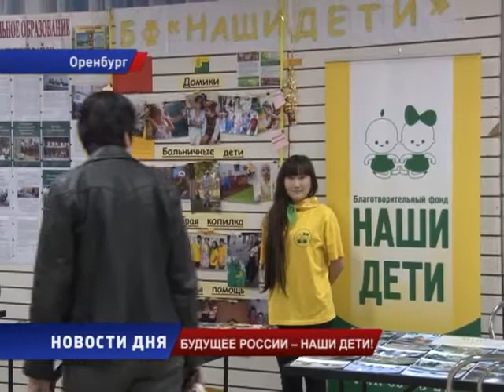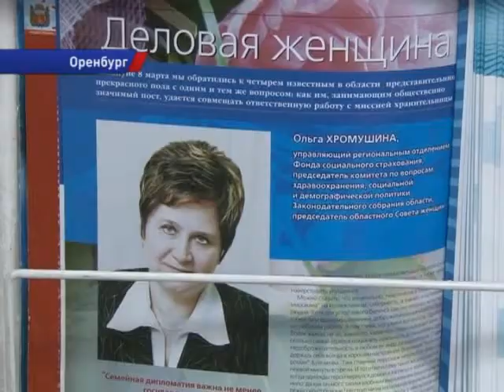Форум во благо детей